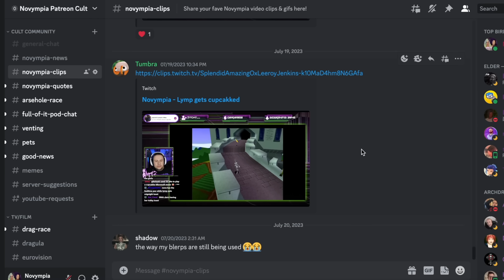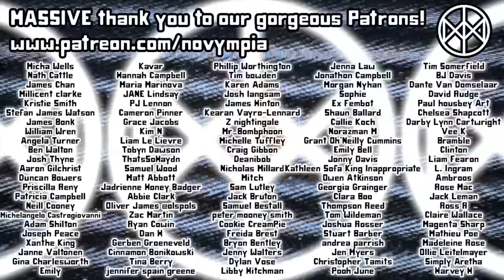REACTION: alyona alyona & Jerry Heil - 'Teresa & Maria' | UKRAINE Eurovision 2024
We take a look at what Ukraine is bringing to Eurovision 2024 and offer up some thoughts that might prove to be somewhat controversial. We're bracing ourselves for the comment section on this one.

Novympia
Unit 22371
Poole
BH15 9EL
UK